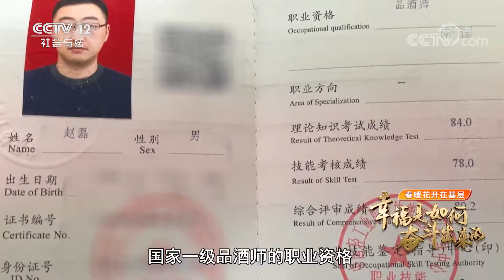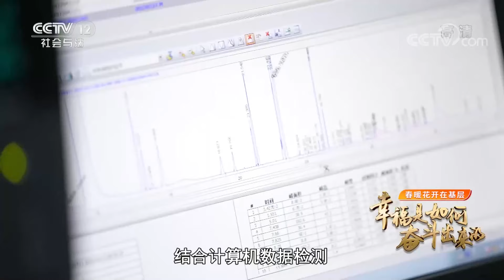《热心话》国内整理行业创始人卞栎淳 教会我们如何合理利用空间 让原本杂乱无序的家变得整洁 美好 | CCTV社会与法